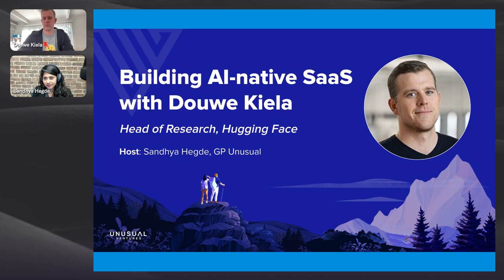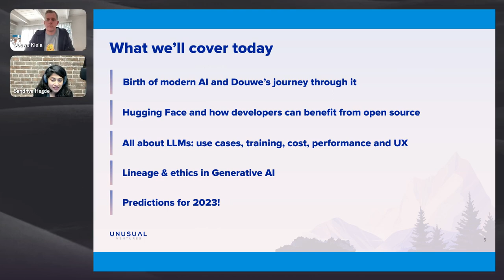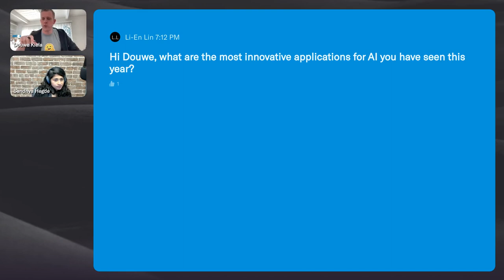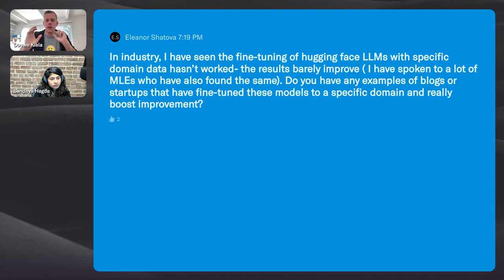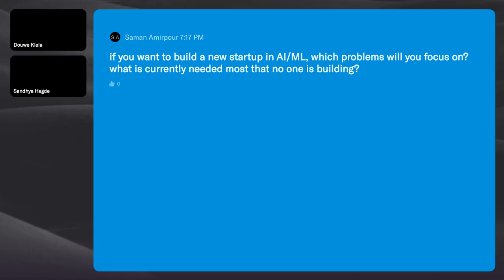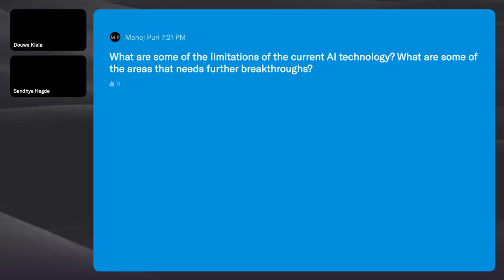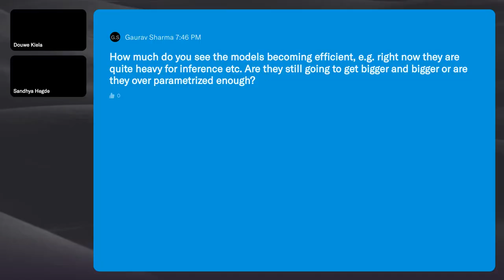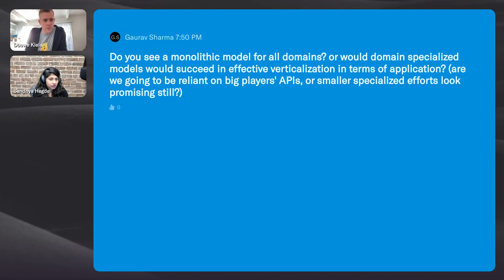Building AI-native SaaS w/ Douwe Kiela, Stanford Professor, former Head of Research at Hugging Face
Stanford Professor Douwe Kiela (formerly Head of Research at Hugging Face) on what the AI developer community is learning and expecting to see in 2023. ‍

We recently hosted Douwe Kiela, (Stanford Professor, formerly Head of Research at Hugging face and AI Research Scientist at Facebook) at an Unusual Ventures community event for founders focused on Artificial Intelligence and building the next wave of SaaS startups. ‍

What was apparent from our chat and the eager audience questions was that a lot is going to change over the next two to five years. While the public conversation today is dominated by OpenAI’s chatGPT product, there will be a great abundance of new open source models and developer tools launched that will open up new use cases and capabilities for founders and AI developers all over the world. As early-stage investors, our focus continues to be on startups solving real problems with products that make modern AI easy and safe to use. ‍

In this interview, Douwe Kiela speaks on this and a range of other topics in AI, including:
- The advances in and current focus on text-to-image generation and other generative AI.
- How Hugging Face users make the most of their features and how the community has expanded to a wide-ranging audience.
- The philosophical, moral, and logical argument for open-source AI.
- Why AI code generation is more useful than generic language generation.
- The importance of making AI UX accessible for the layperson.
- Safety bias and how to advance holistic evaluations of AI.
- Overcoming the current limitations of AI, including shortcomings in image generation and latency.
- Why startups looking to AI should focus on product rather than underlying technology.